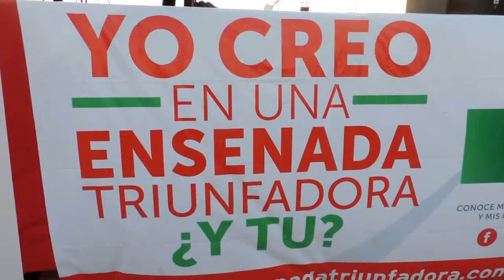Debate de candidatos a presidencia de Ensenada, la fiesta!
El Frente Progresista estuvo presente en la celebración del indiscutible ganador de este debate el Profesor Gilberto Hirata Chico, mismo que agradeció la presencia y apoyo brindado por parte del Regidor Joaquín Bolio, Ivan López y todo el equipo del Frente Progresista.